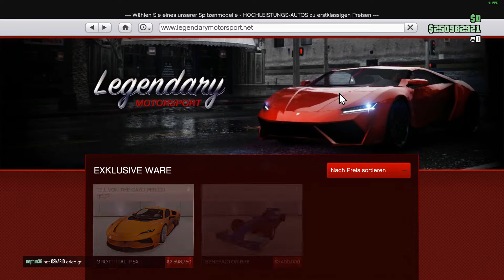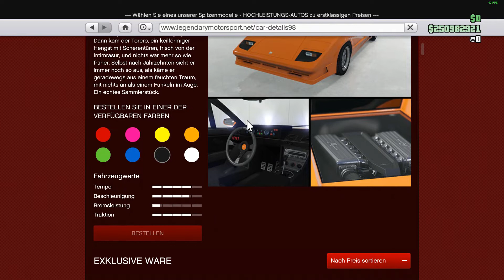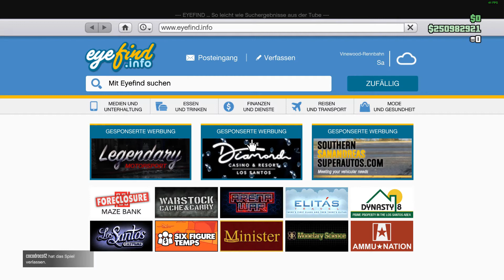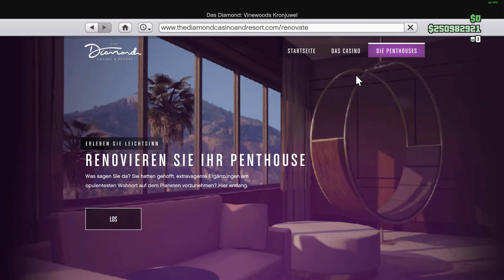Neue Eventwoche Diamanten im Casino Heist 22.4 - 40% + 3x GTA$ & RP Penthouse Missionen gta 5 online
Podium Fahrzeug: RE-7B
3x GTA$ & RP on
- Casino Story-Missionen
2x GTA$ & RP auf
- Stunt-Rennen
Diamanten sind als Casino Beute erhältlich
- Itali GTO ($1,179,000)
- Komoda ($1,020,000 - $765,000)
- Stryder ($402,000 - $301,500)
- Vagrant ($1,328,400 - $996,300)
- Torero ($698,600)

Premium Rennen: Art to Art
Zeitrennen: Pillbox Hill
RC Zeitrennen: Davis Quartz